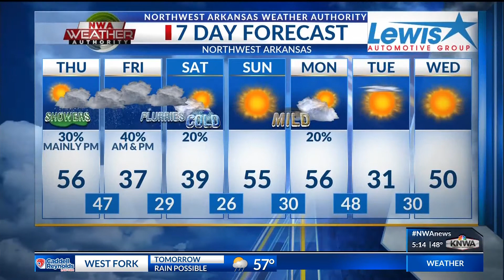KNWA Early Today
KNWAEarlyToday_WeatherTie